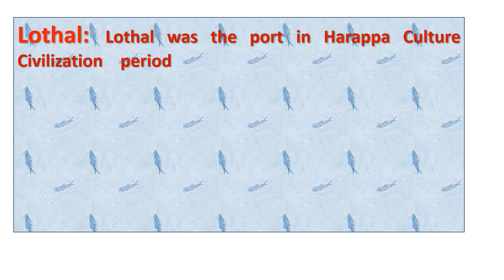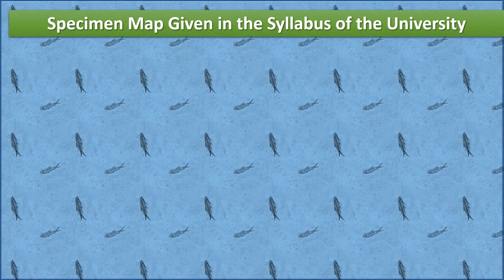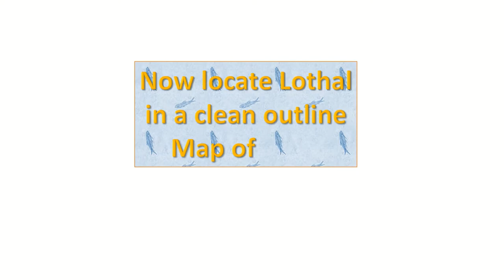Fill Lothal in the Outline map of India @Ancient India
The clip is developed as a teaching tool. It is useful for the students of BA I Semester I who pursue the course of History for the paper History of India: Early times to 1200 AD. The video may help them to locate Lothal on the outline map of India during the examination. A short note is also provided. The content related to Map question is given in topic 12, Unit IV of the syllabus.

(Many books are free of cost at this site.) Use the link to acquire the free book from Google Play Book as suggested in the video.